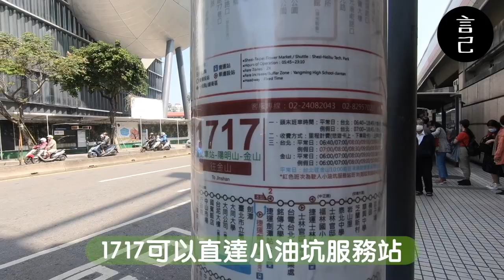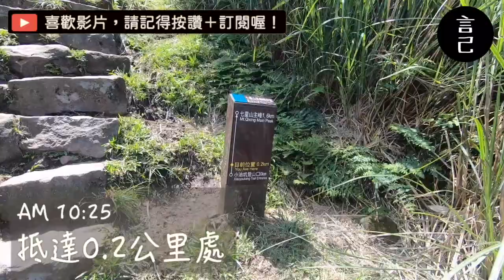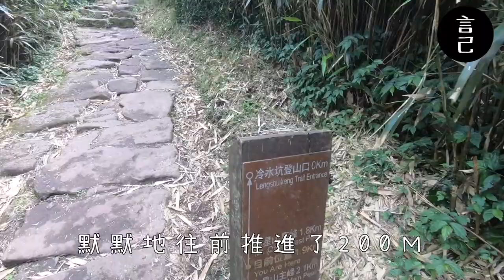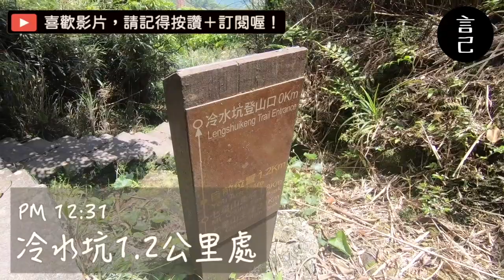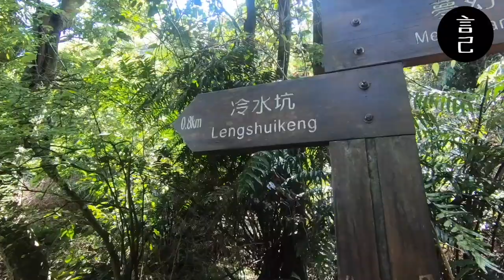新手攻頂小百岳！台北第一高峰，七星山全路段記錄都在這！超簡單路線，新手也能輕鬆爬～(小油坑、七星山主峰、七星山東峰、冷水坑）【Vlog】【言己,日常生活】【新手爬山日常】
從年初就一直很想挑戰七星山，
但不是遇到大霧就是下雨，總是無法順利啟程！
這天終於讓我等到好天氣，二話不說，搭上公車，直接攻上山～

2019年給自己一個環台的旅行，
回來後，一直無法忘懷台灣各角度的美！

2020年，想給自己一個目標，
除了都市及鄉村，也想親近台灣的山區～

因此步道的紀錄就此展開！
現在就跟著我一起去爬山吧～

此次使用Gopro6紀錄，偶有搖晃請小心！戶外收音，風聲有點大，還請見諒！